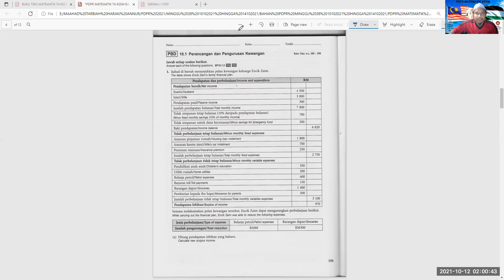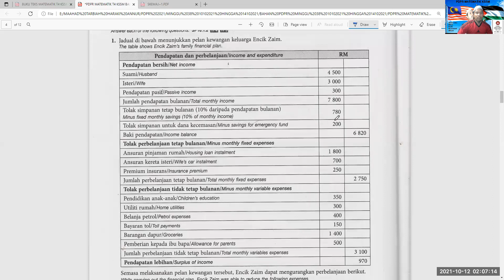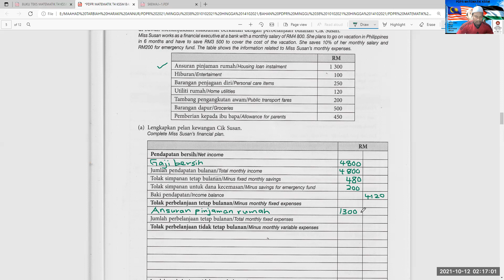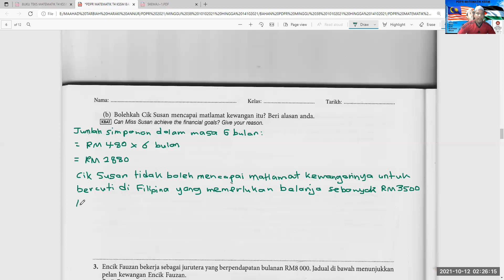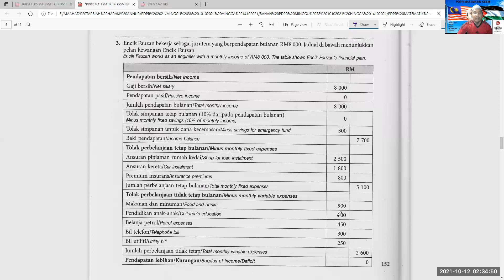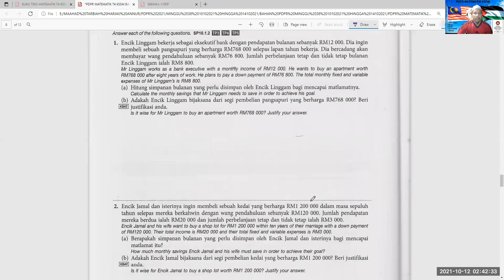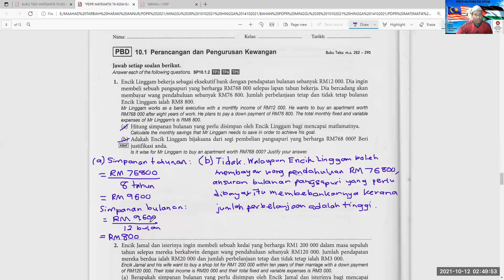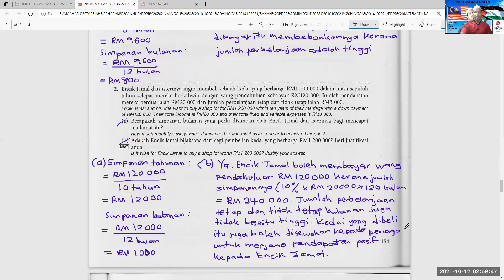(PBD) PART 3 - PDPR MATEMATIK TINGKATAN 4 KSSM (BAB 10: MATEMATIK PENGGUNA - PENGURUSAN KEWANGAN)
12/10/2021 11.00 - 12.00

BIDANG-BIDANG PERNIAGAAN:

1. SAUDAGAR TOPUP DAN BAYAR BIL

4. SAUDAGAR MINYAK HITAM JTX

1. Mohd Muzhafar Che Sahari (Zpar)
2. Cikgu Muzhafar Saudagar JTX.
3. Usahawan Saudagar.